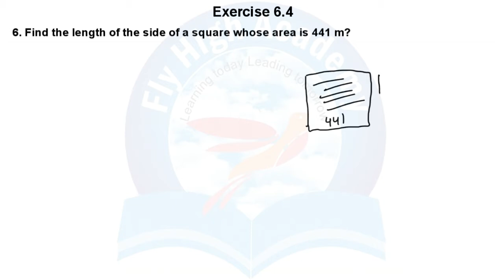Q6 Find the length of the side of a square whose area is 441 m. || NCERT Maths || Class 8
Find the length of the side of a square whose area is 441 m2.
NCERT solutions for Class 8 maths Chapter 6 exercise 6.4 Squares and Square Roots explain the long division method.
Class 8 Maths Chapter 6 Square and Square Roots all exercises question answers in English
NCERT SOLUTION
MATHS NCERT SOLUTION
Solution Exercise 6.4 maths
Chapter 6 Square and square root